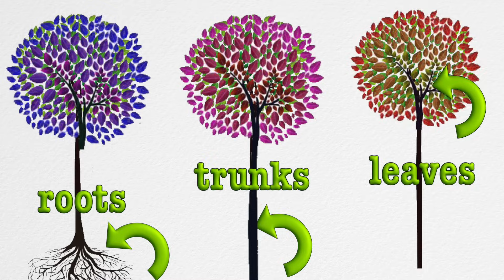Tree Song- Learn about Trees! Roots, and Trunks, and Leaves!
A science song about trees. (lyrics below) A fun one for Earth Day!
LYRICS
Trees, trees, trees,
Have roots, and trunks, and leaves,
Trees, trees, trees,
Have buds, and fruits, and seeds,
Trees, trees, trees,
A home for birds and bees,
We all need our trees, trees, trees...

Home for nests of flying birds,
Home for buzzing, honey-bees,
Home for bats so brown and black,
Some squirrels share those big tall trees...
Shades a slithering sharp-toothed snake,
Big bugs that blow there in the breeze,
Many things are making homes,
In green, green leaves of these tall trees!

They live a very, long, long time,
A very, very long, long time,
Their age can get much greater than,
Grandpa & Grandma's age combined!
They grant us all the greatest things,
Each year they grow a new growth ring...
Those magic, ancient, wise old trees
Have seen all human history...

Sweet maple syrup,
And all kinds of fruits,
And wood to make chairs,
Real rubber for boots!
They clean up the air,
They keep it real fresh,
Supply oxygen,
When we take a deep breath...

Well they don't take much,
For what that they give,
Only sunlight, and water to live...
Maybe some soil,
To help them stand up,
And maybe some love,
So they don't' get cut|...
Trees protect us,
Let's protect them too,
Preserve our trees?
It's what we should do!